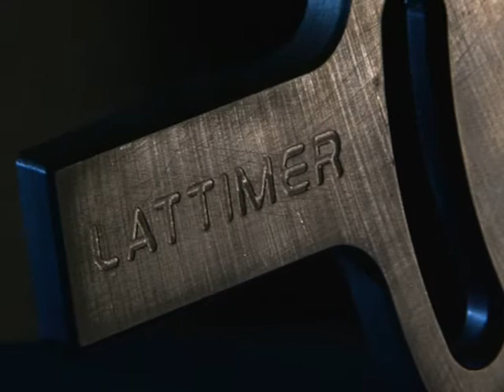Tong Arm Clutch